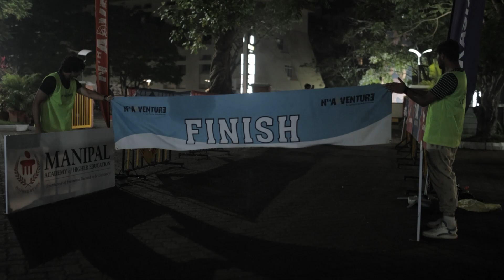Mountain Racers (NthAdventure)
Video by Team Mountain Racers who stood 2nd at Namma Adventure Race 2.0 held in Udupi, Karnataka on December 2022.

Every team's story and experience are different. Watch here to learn about Mountain Racers' journey.